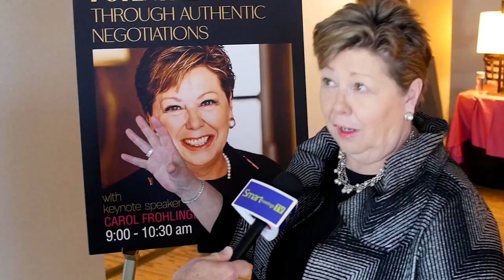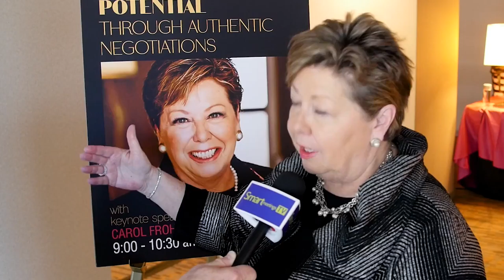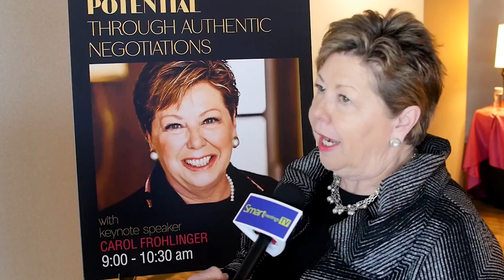Get Out of Your Own Way and Negotiate for Success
Carol Frohlinger (@carolfrohlinger) is the founder of Negotiating Women, was a featured speaker at the 2018 Smart Woman Summit and is a co-author of “Nice Girls Just Don’t Get It” and “Her Place at the Table.” Carol shared these 5 tips at 2018 Smart Woman Summit and tells us how to negotiate your best salary.